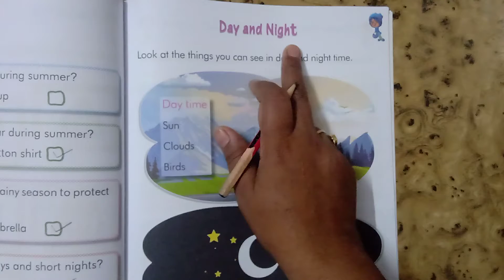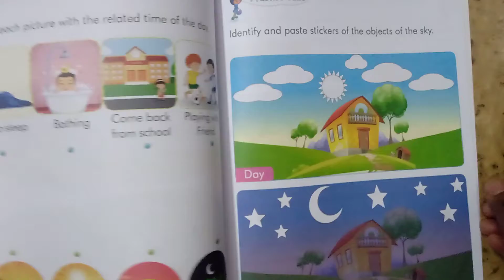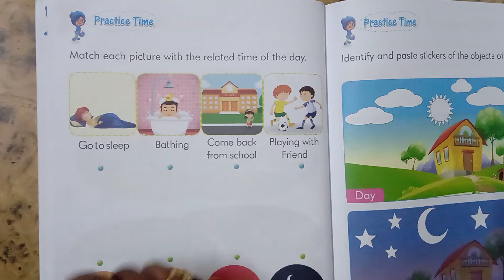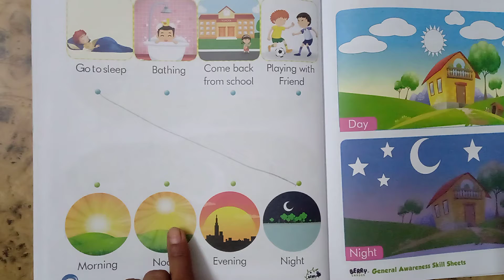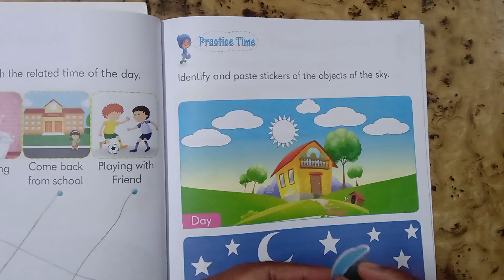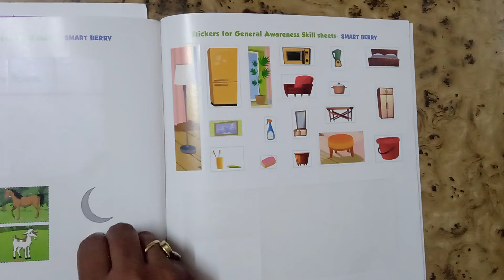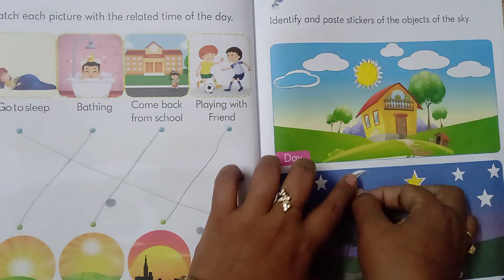Class KG Subject GK by Neha Ma'am 30 9 20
Online Classes Session 2020-21 New Session July Month "Class KG Subject GK by Neha Ma'am 30 9 20